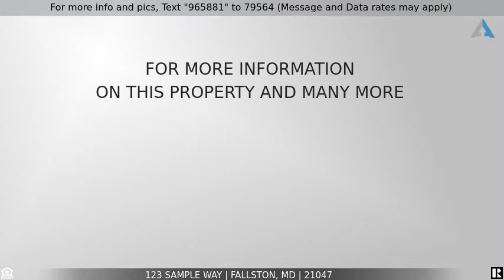123 Sample Way, Fallston, MD 21047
Stunning Six Bedroom Colonial  in Fallston!

Luxurious Colonial in The Fields Of Delmar. This Custom Designed Home Demonstrates Attention to Detail Throughout. Front Features a Three Side Brick Exterior with Hanover Exterior Lighting, Two Story Archway over Front Entrance and Palladian Window, Covered Porch, and Professional Landscaping. Rear Exterior Features a Breathtaking View of Over Two Acres of Lovingly Maintained Gardens and Lawn; a Deck and Stone Patio Designed with Entertaining in Mind, a Koi Pond and Babbling Brook, Built In Grill and Secure Storage—All Surrounded by a Rod Iron Fence. Interior Features a Two Story Open Foyer, Dual Staircases, Exquisite Open Concept Gourmet Kitchen with Corian Counters and Cherry Cabinetry, Main Level Master Bedroom and Bath, 2nd Floor Oversized Master Bedroom with Huge Master Bath with Jetted Tub, 2nd Floor Jack and Jill Rooms, Finished Lower Level with Theater Room, Bedroom and Bath. This Fabulous Home has been Lovingly Maintained by the Original Owners Both Inside and Out. Be sure to View the 3D Virtual Tour for more pics, then Make Your Appointment Today!